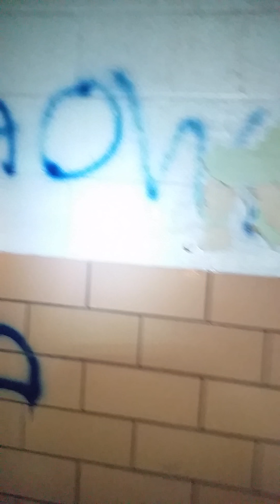Belchertown asylum hospital